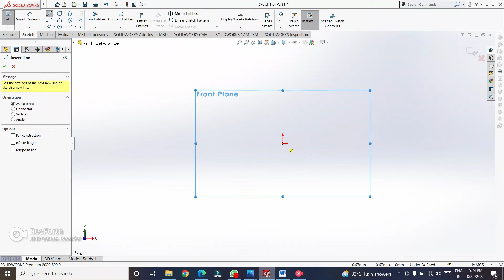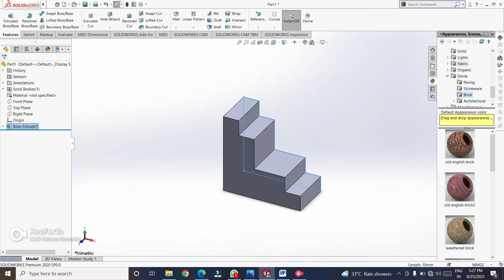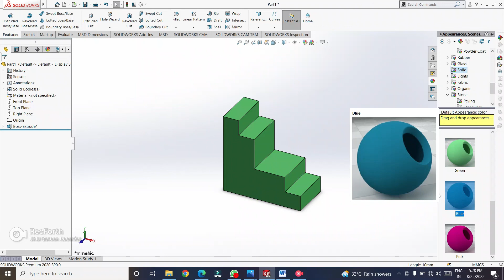EX NO.2 SOLIDWORKS PART MODELLING (2/200) , SERIES OF 200 EXERCISE IN SOLIDWORKS , BEGINNER TUTORIAL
This is a 200 video series of excercise of solidworks part modelling